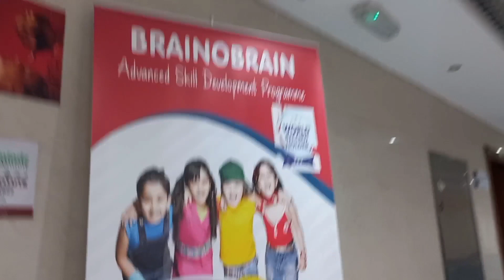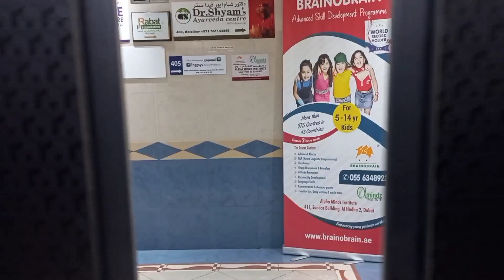Hardwork pays off🥰 Finally am in to UAE job🥳 @Alpha_Mindz, Dubai